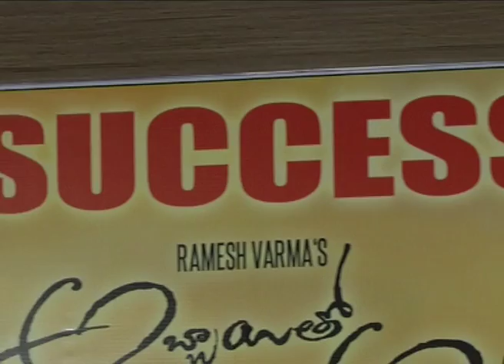Abbaitho Ammai Success Meet